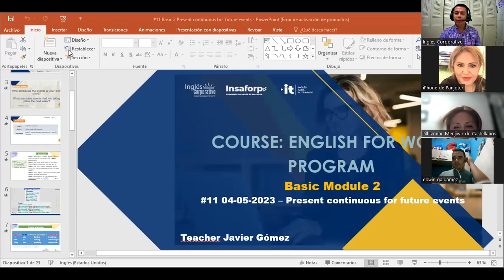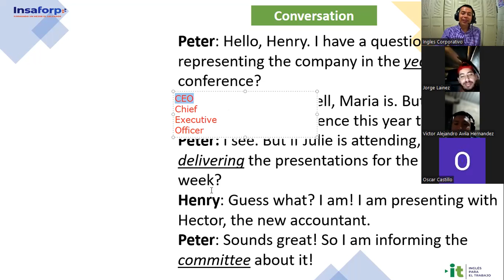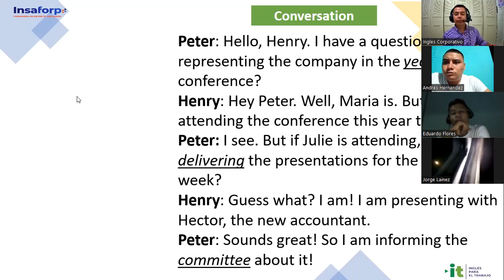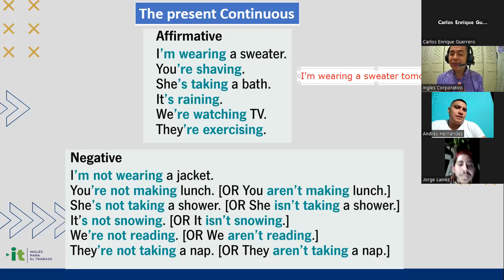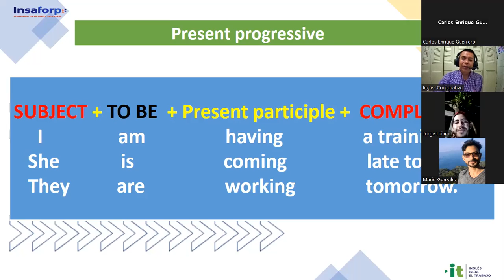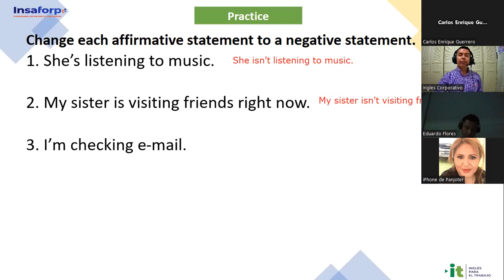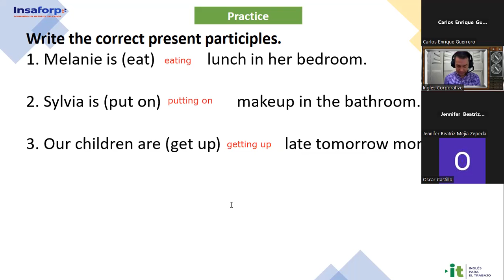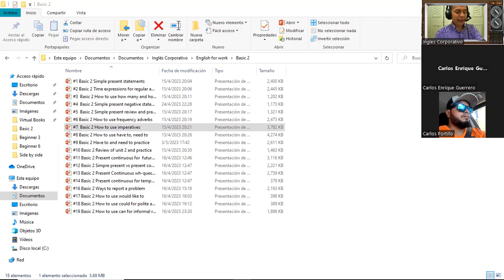Sesión 11-04-05-2023-29750-8048-0061/2023-Gómez-Present continuous for future events.